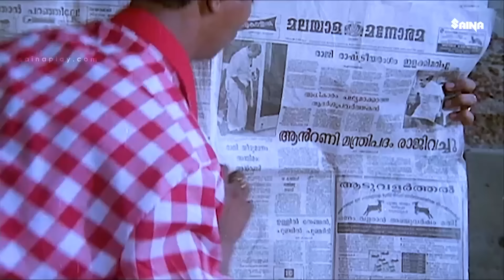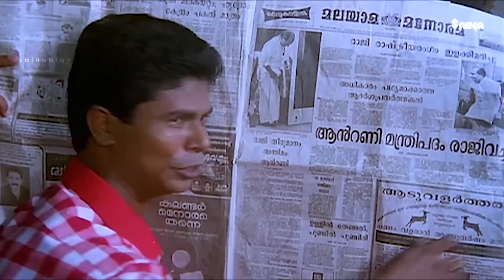ഞെട്ടിക്കുന്ന വർത്തയാണാശാനെ !| Mannar Mathai Speaking |Comedy scenes | Indrans | mukesh |Janardhanan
Mannar Mathai Speaking | Comedy Scene | Janardhanan | Innocent |Indrans | Mukesh | Cochin Haneefa | Harisree Ashokan | SaiKumar

Mannar Mathai Speaking  is a 1995 Indian Malayalam-language comedy-thriller film produced and directed by Mani C. Kappan and written by Siddique-Lal.